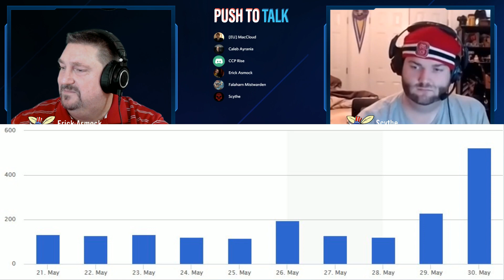Push to Talk - Episode 20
Push to Talk with Special Guest CCP Rise -- Watch live